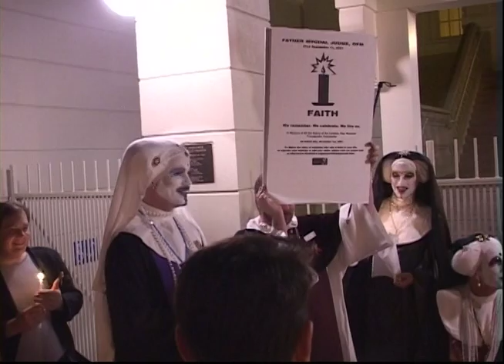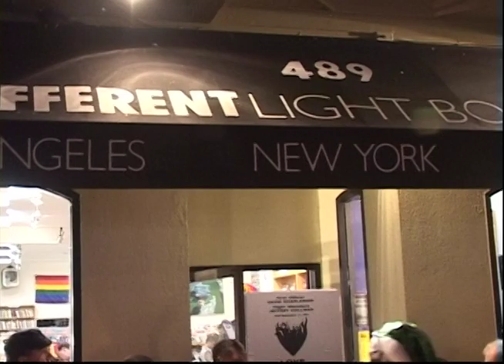Saints From 9-11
On All Saints’ Day (Nov. 1, 2001) the San Francisco Sisters of Perpetual Indulgence joined other groups around the world to honor the members of the LGBTQ family who perished as the result of the terrorist attacks that took place in multiple locations on September 11. The “Stations of the Castro” honored these people with touching remembrances of their lives and of those they loved at seven locations in the Castro neighborhood, leaving behind icons at each location for people to touch while they remembered.